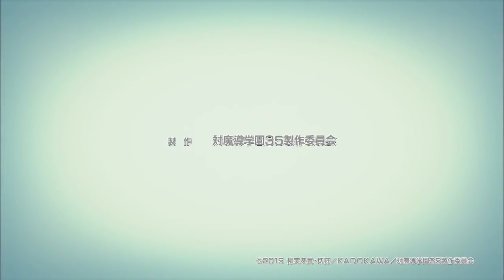Taimadou Gakuen 35 Shiken Shitai Ending Hd